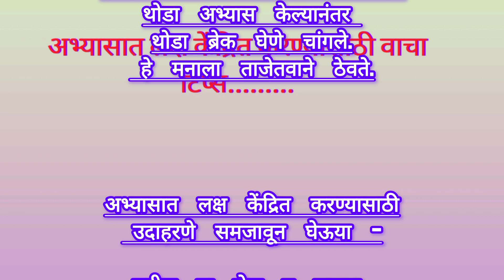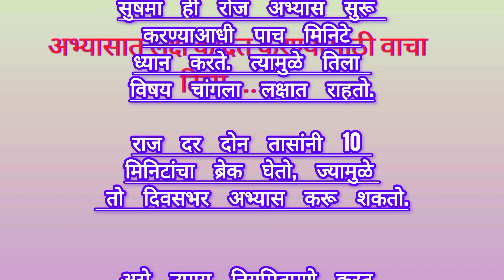अभ्यासात लक्ष केंद्रित करायचे तर पहा हा व्हिडिओ....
अभ्यासात लक्ष केंद्रित करण्यासाठी :-

सुविचार सुरुवात:

"शिक्षण म्हणजे ज्ञानाचा मार्ग आहे,
त्यातून मिळणारे फळ म्हणजे ज्ञान.”

1. दैनंदिन दिनचर्या ठरवा –
एक निश्चित वेळेत अभ्यास करणे
 लक्ष केंद्रित करण्यात मदत करते.
 दररोज ठराविक वेळेत अभ्यास
 करण्याची सवय लावा. सकाळी लवकर
उठून शांत वातावरणात अभ्यास केला
तर फायदा होतो.

2. लक्ष विचलित करणाऱ्या गोष्टी दूर ठेवा –
अभ्यासाच्या वेळी मोबाइल,
टीव्ही, सोशल मीडिय
 या गोष्टींपासून दूर राहा.
 त्यामुळे वेळ वाया  पण जाणार
 नाही आणि लक्ष्य विचलित पण होणार नाही.